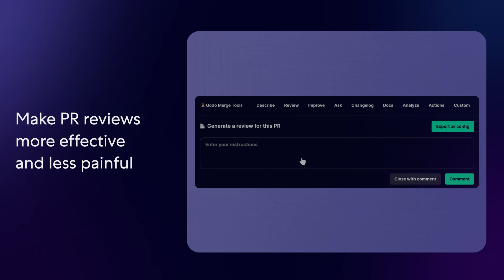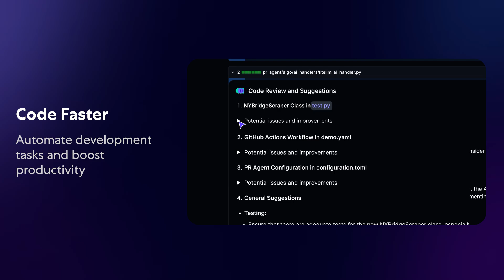Intro to Qodo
Qodo is a quality-first generative AI coding platform, offering developers tools for writing, testing, and reviewing code. Using Qodo, developers can leverage the power of AI directly within their IDE and Git, ensuring that generated code is accurate and high quality.